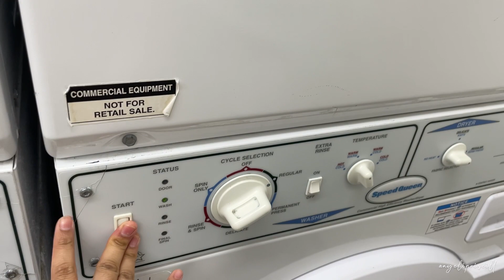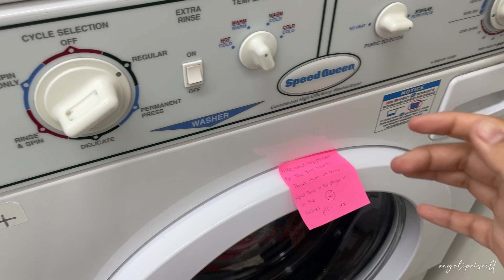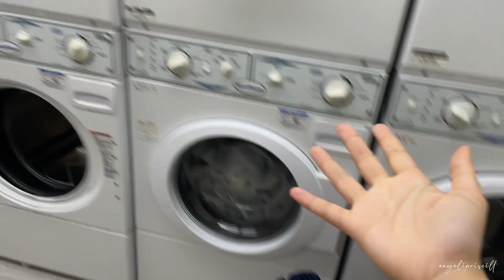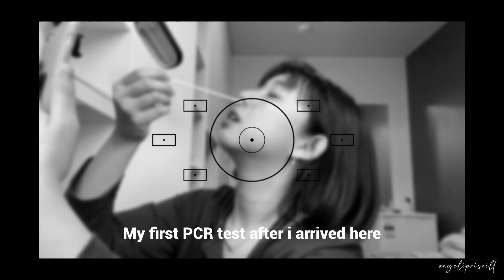A DAY IN THE AUSTRALIAN DORM 🇦🇺 | utas accommodation experience ✨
-about me-
Hi everyone! My name is Angeli and I'm based in Tasmania, Australia. I’m an undergraduate student who currently enrolling in a Bachelor of Business, specializing in economics. Here you’ll see a lot of makeup, skincare, and daily vlogs. Grateful to all of you who have stopped by my channel. I hope a glimpse of my video can make your day :)